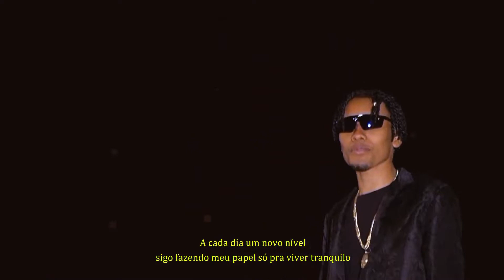(GASTAÇÃO 😂) K3 x TORVI - 1ª FASE- Roda Cultural da Rocinha: 93ª EDIÇÃO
Roda Cultural da Rocinha: 93ª EDIÇÃO

- Tropa do Capitão -
Produção executiva: Michel Moreira (@moreira.capitao) e Michelle Veríssimo (@michelleverissimo_)
Filmagens: Ícaro Parreiras (@icaro.__)
Edição de vídeo: Ícaro Parreiras
Fotografia: Rayane Camilo (@rayanecamiloo)
Mestre de Cerimônia: Einstein Negralha
DJ: Francês (@francesbeats)
Mídias Sociais: Carol Moreira (@carolmoreirax)